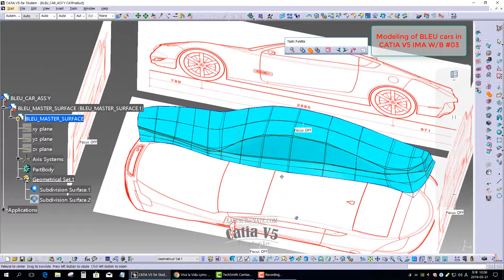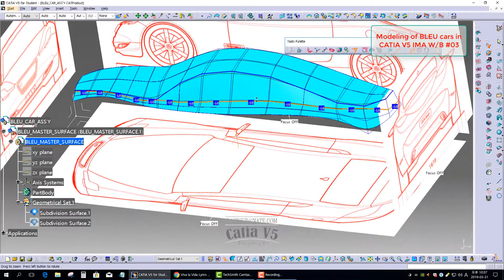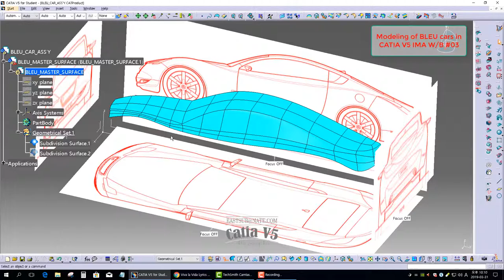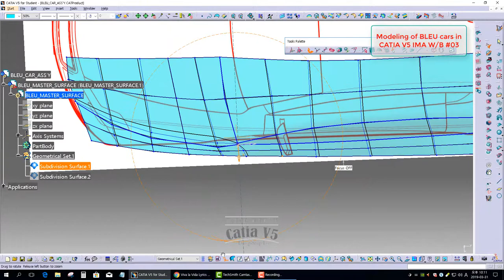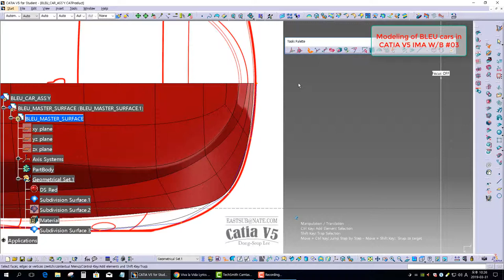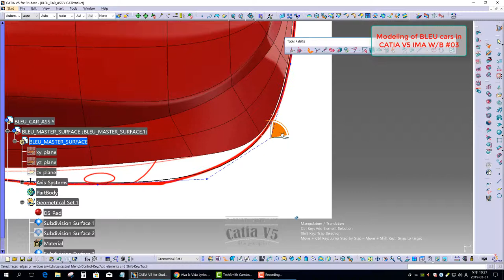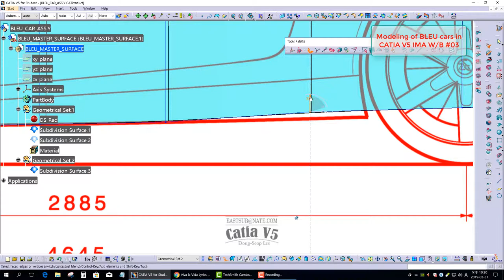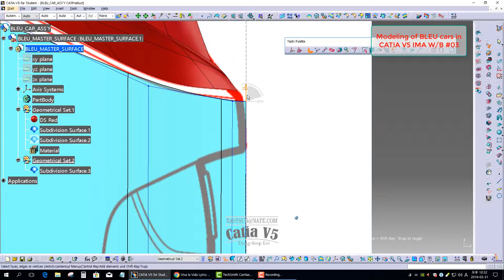[IMA CATIA V5.] Shape Modeling of DS Red Automotive Models #03